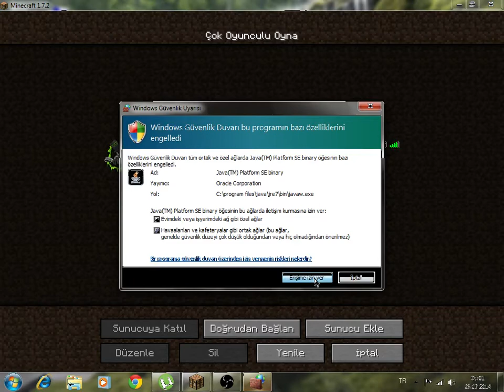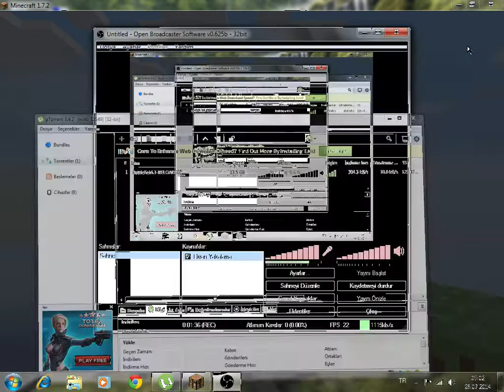Minecraft nasıl Oynanır HerŞeyiyle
Evet arkadaşlar minecraft nasıl oynanır onu gösterdim beğenmenizi bekliyorum :)